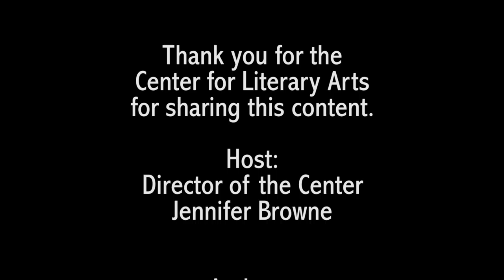Center for Literary Arts presents Exhumed Authors Reading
Gravelight Press, the new imprint from Devil’s Party Press, proudly presents its debut release:
Exhumed: Thirteen Tales too Terrifying to Stay Dead.
This collection of horror stories will take you from the North Pole to haunted beaches, Gothic villas, ghost-inhabited department stores and all points in between.

Featuring a chilling and insightful introduction on the nature of horror by renowned Good Reads book critic Jeffrey D. Keeten.